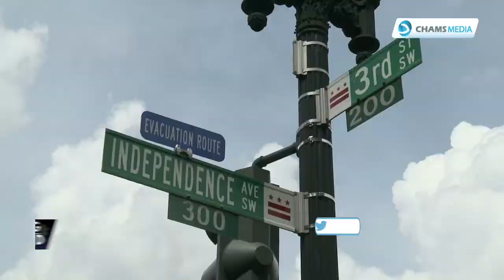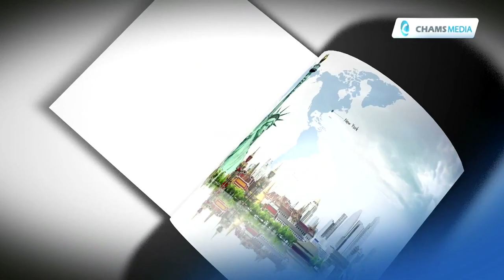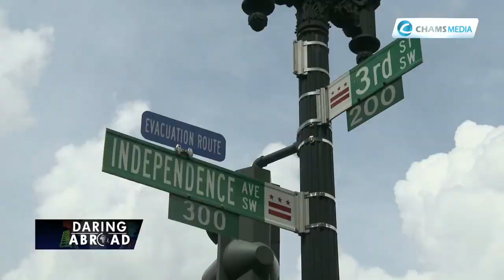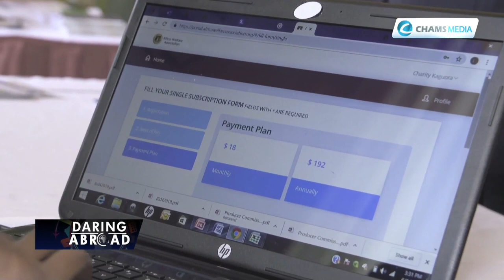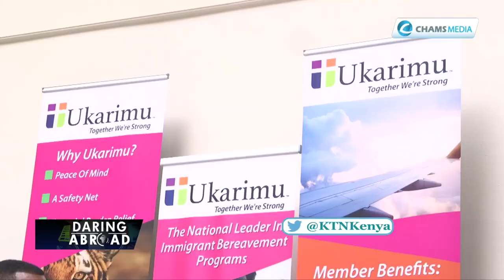Lawrence Muraya: The US-based Kenyan Helping Repatriate the Deceased Through Insurance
Lawrence Muraya who has lived in the United States for over 20 years is the founder & CEO of Africa Welfare Association(AWA). AWA uses insurance backed solutions to make the process of sending back home the bodies of loved ones easier and cheaper. He is a man of many firsts. Lawrence is a former Safari Rally manager of the late Safari Rally driver Jonathan Moi. Here is his story.